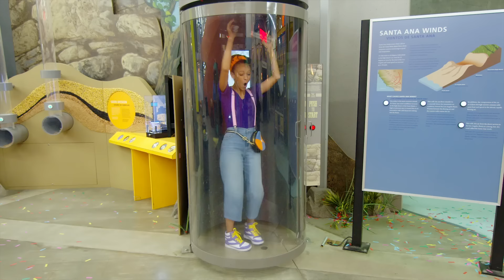Blippi Visits Discovery Cube Children's Museum! | Fun and Educational Videos For Kids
Prepare to discover! Blippi and Meekah head to the Discovery Cube to learn and play with airplanes, race cars, rock walls, and more! Together, they discover how weight affects speed and how air moves. Blippi and Meekah are ready to take you on an adventure through the world of science!